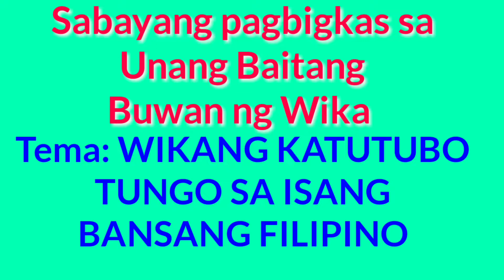Sabayang Pagbigkas Buwan ng Wika 2019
Mga Natatanging mag aaral ng
Moonwalk Elem. School
Unang Baitang

Buwan ng Wika
Tema:"Wikang Katutubo:Tungo sa Isang Bansang Filipino

Sabayang Pagbigkas

Mother Tongue ni
Pat V. Villafuerte